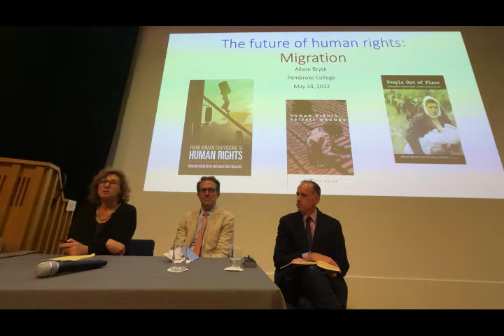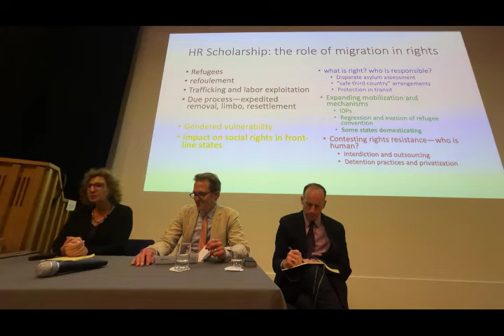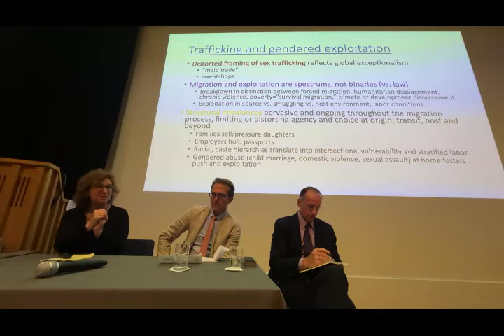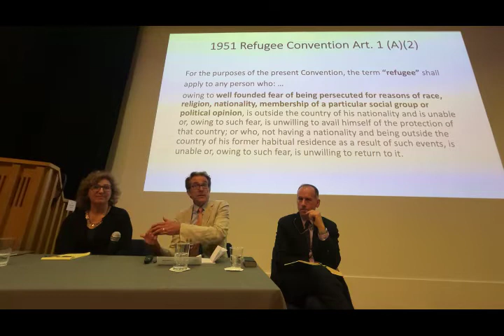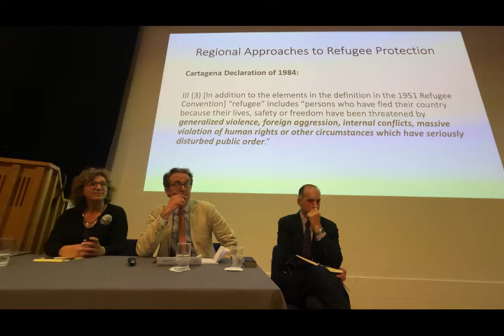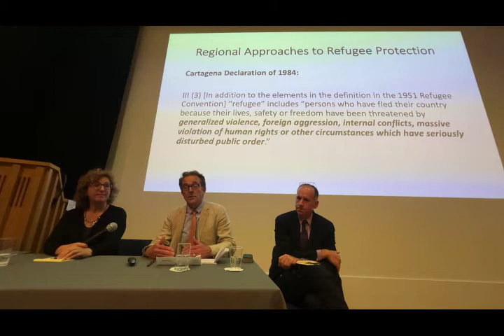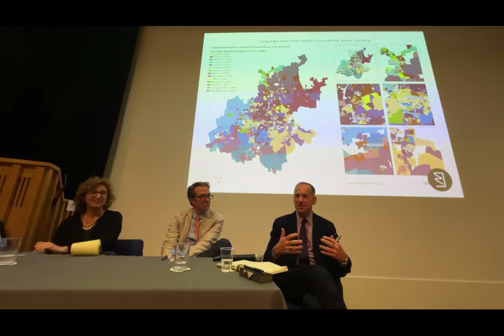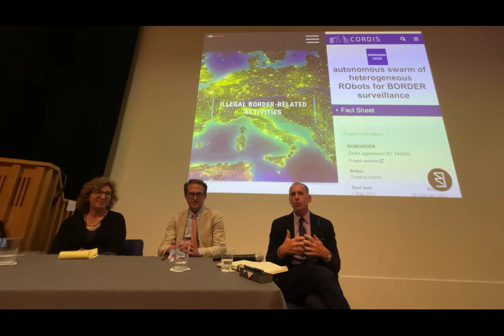Human Rights and the Future of Migration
How can the legal protection of migrants expand to meet the challenges of forced displacement and non-state violators?

Speakers:

Professor Alison Brysk, People Out of Place (2004) and From Human Trafficking to Human Rights (2012)
Stephen Meili, Minnesota-Oxford: refugee law and Constitutionalism
Loren Landau, Oxford University—"Mobility, rights, and competing temporalities”